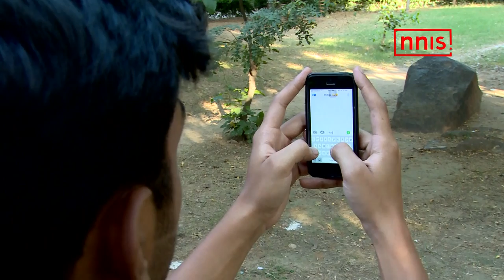Hisaab khel ka | Episode 27 |Hockey will always remain my first love :Harendra Singh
Hisaab Khel Ka Episode 27

1) India vs Australia 2nd t20
2) Duanne Olivier not to play for South Africa
3) Manu Bhaker's reason for loss phone according to Jaspal Rana
3) Harendra Singh former hockey coach switches from hockey to football
4) This day in sports history
Previous Episodes

NNIS Presents a special sports show Hisaab Khel Ka. It goes into reasons, factors and triggers why certain events and moments happen in sport. This is not just a recap of which there are many. Our Team pushes limits to do the legwork, talk to experts and research. Well known experts would be coming into our studio to voice their informed opinion as to why an event happened in a particular way ? Why a prominent coach quit? What is happening to sports at large in India and internationally? The good thing is India is embracing many more sporting genres beyond our magnificent obsession called Cricket. Shooters are hitting the target. So are Archers. Kabaddi is catching eyeballs while a young Javelin thrower is seen as our next superstar. Parents want their young kids to emulate sports stars. It’s all happening.
About NNIS Sports News

NNIS Sports News is part of N1 Media (NNIS) which delivers sports news including cricket news, cricket updates, women's cricket updates, hockey news, badminton news, and Indian athletic news on a daily basis.

NNIS Sports News also produces Indian Sports News Shows that include and go beyond cricket delivering the audience with a healthy round of Indian sports news.